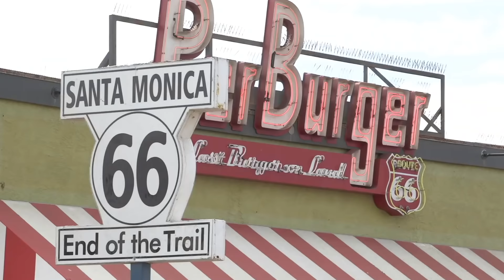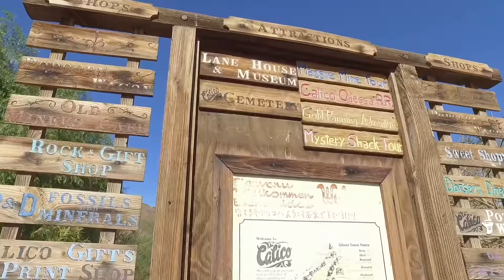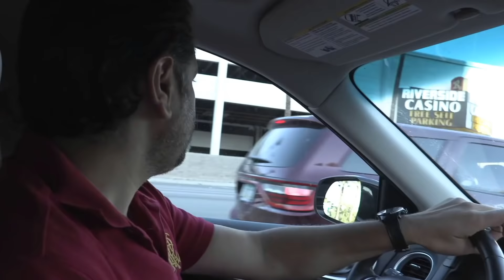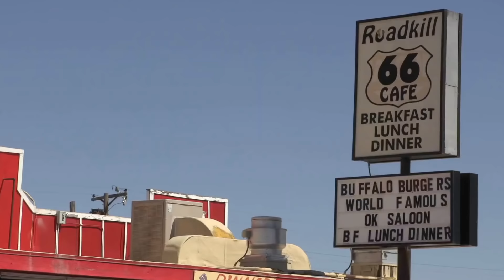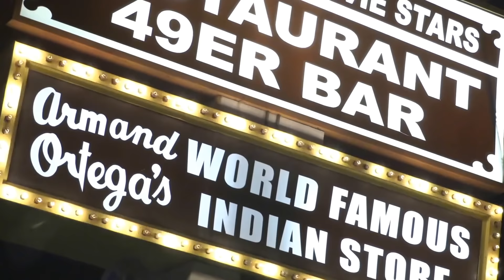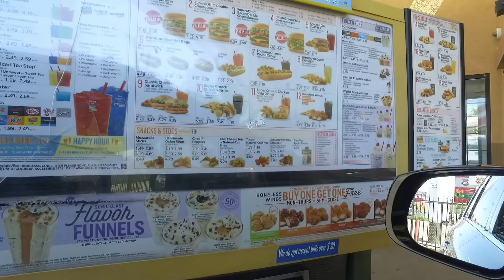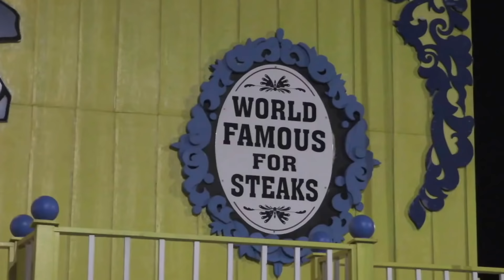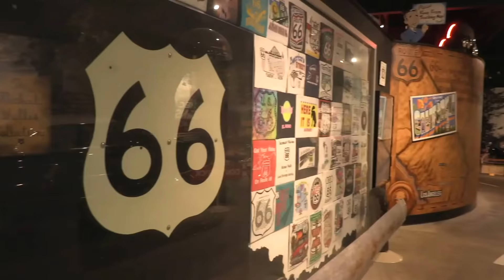"ROUTE 66" USA: The Road Trip from Santa Monica California to Oklahoma City: A Memorable Experience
Route 66, The Road Trip from Santa Monica to Oklahoma City